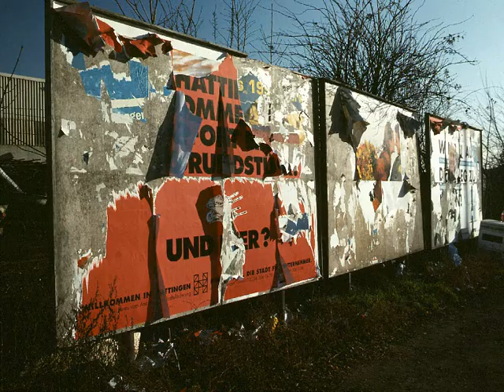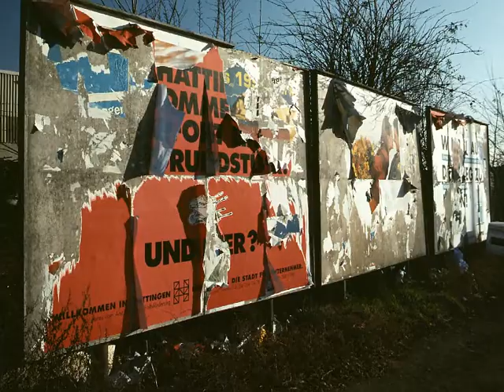Every picture tells a story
Eine Foto-Video-Collage von Nikolaus Bohuslaw mit Musik von PeerGynt Lobogris. Die Autofahrt führt durch Aglasterhausen im Odenwald. Musiklizenz